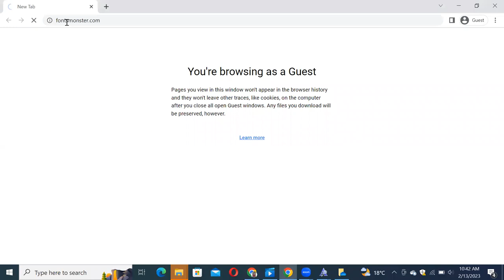How to Download and Install Aileron Font Free Download in Adobe Photoshop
In this video tutorial, we show you how to easily and quickly download and install Aileron Font Free Download to use within any Adobe software and more.

2023 Cute Font, 2023 Calligraphy Fonts, 2023 Best Fonts, 2023 Bold Fonts, Innografix,
2023 Fonts Download, 2023 Cute Font, 2023 Calligraphy Fonts, 2023 Best Fonts, 2023 Bold Fonts,